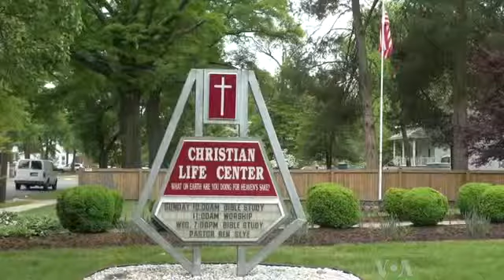VOAvideo news post on 25 May 2013,Putting Surplus Food to Good Use